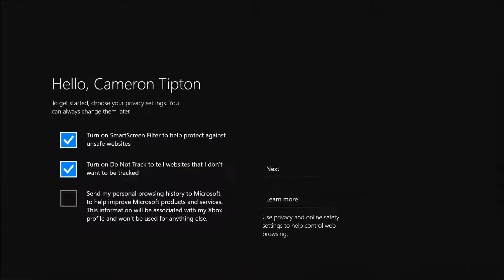Read description before watching!!! Funny moments on rocket league with Bailey and Mark!!!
First and foremost this video is more explicit then my usual videos so be sure to take that in notice before watching. Sorry for the inactivity for I don't have as much time to make videos as I once did. I'll be uploading as much as I can from now on, and I hope you all enjoy.